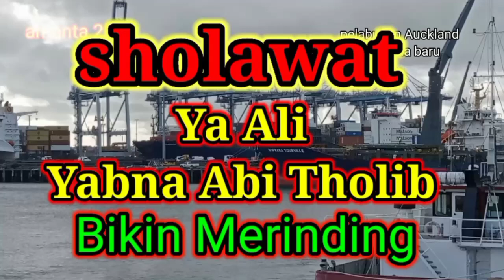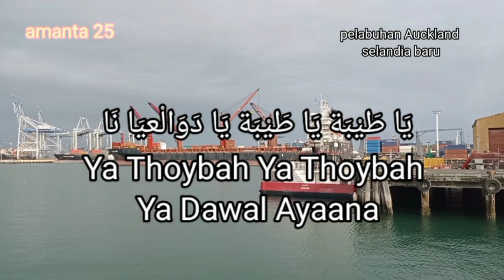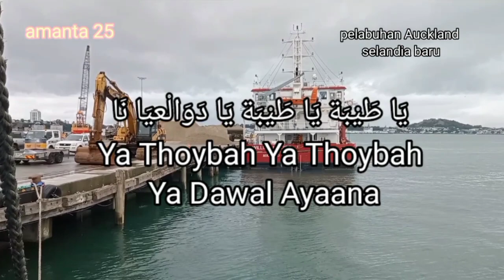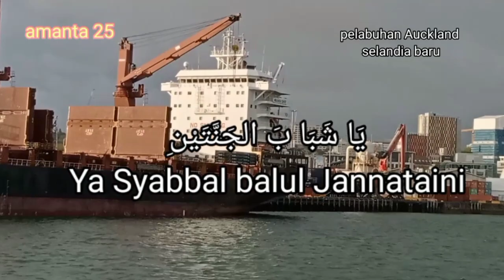Ya_Ali_yabna_Abi _Thalib_Vocal_Khanifah_Khani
Sholawat_Ya_Ali_Yabna_Abi_Thalib_Bikin_Merinding_dan_Menyentuh_hati.